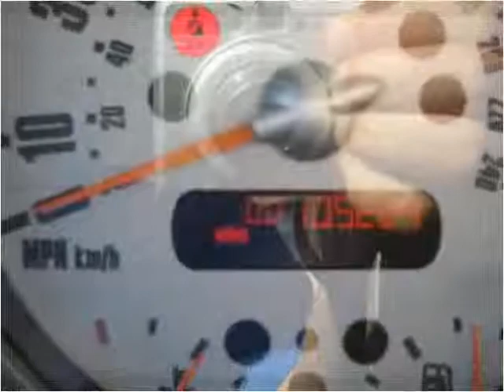2004 MINI Cooper Used Cars West Chester PA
This 2004 MINI Cooper is available from Landmark Auto Sales.